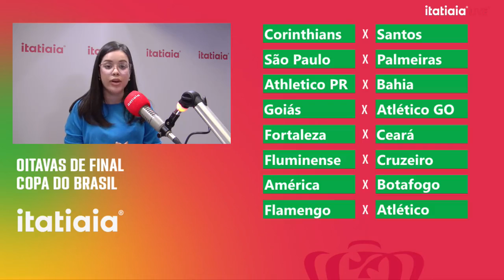TEREMOS GRANDES EMOÇÕES NA COPA DO BRASIL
Sorteados os confrontos da Copa do Brasil e teremos duelos entre Minas Gerais e Rio de Janeiro,  Fluminense x Cruzeiro, Atlético x Flamengo e América x Botafogo, além dos clássicos paulistas, o clássico goiano e o choque rei do Ceará